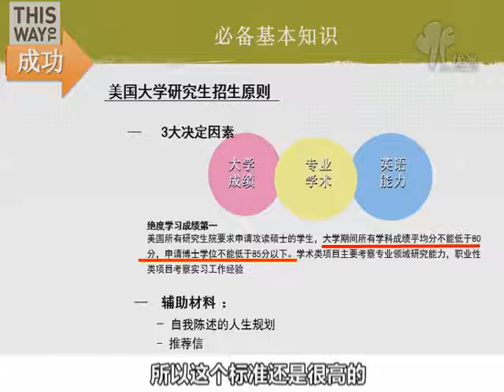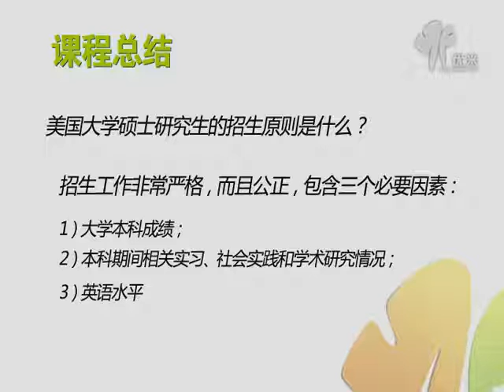美国留学：怎样选定适合你的研究生专业!2美国大学的硕士研究生招生原则是什么